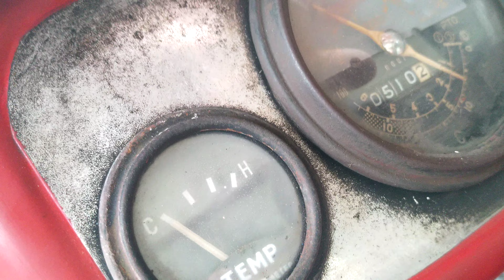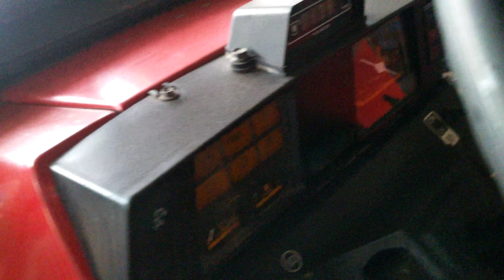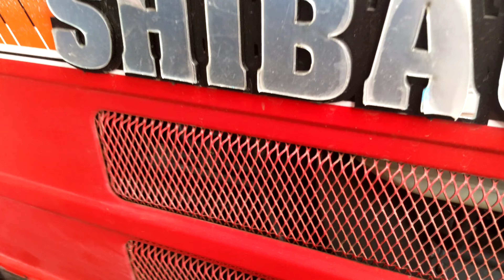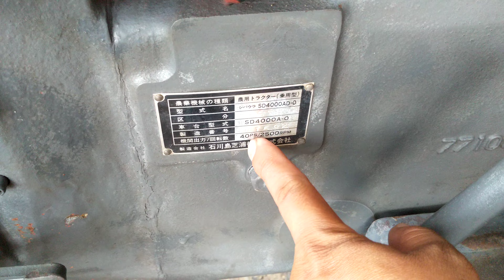3 máy SHIBAURA 4000, V52F, D28F tuyệt đẹp, LH:0906485278[Hiếu Đoàn Thanh]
SHIBAURA là thương hiệu rất nổi tiếng của Nhật, rất tuyệt vời cho mọi người sđt 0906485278